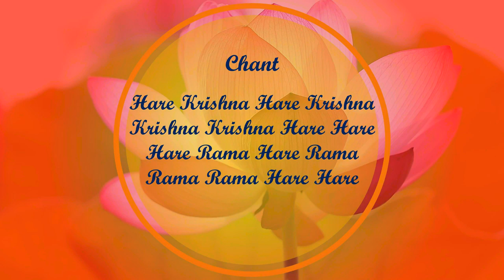Destiny fixes 5 things in the womb of the mother.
Destiny which is often called as ‘luck’ by common people, is nothing but the aggregate of karmic reactions that have not yet borne fruit.  The destiny for our present life is simply our prarabdha karma.  Therefore, it is truly said, “Man is the maker of his own destiny.”  We reap what whatever future rewards or punishments that we have prepared for ourselves.  Therefore it is said, “When one is even in the embryo five basic parameters of human life Duration of life, Profession, Financial status, Level of education and destruction of body or Death are predestined by God.”  But it is important to remember that such ‘predestined’ good or bad parameters are decided based on our own good and bad actions in the past.  Thus we are the cause of our own happiness and sufferings : ‘purusha sukha dukhanam bhoktrtve hetu rucyate’ [BG 13.21].